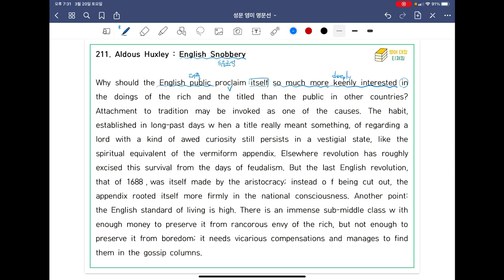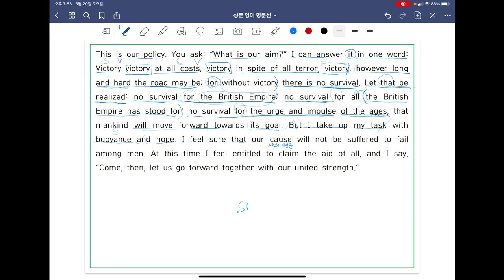[ SUNGMOON PUBLISHING ] - 「VIDEO LESSONS」: 영미 명문선 211, 212